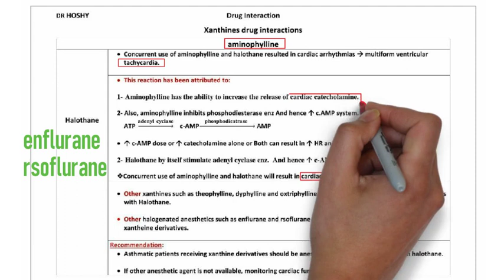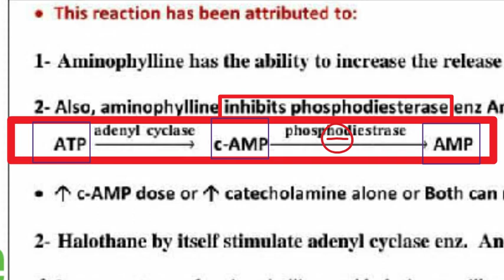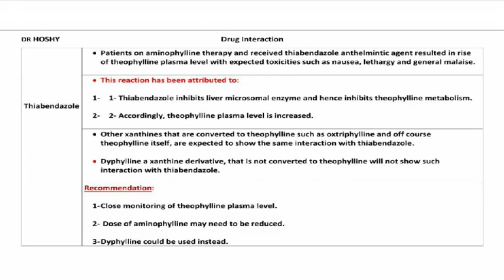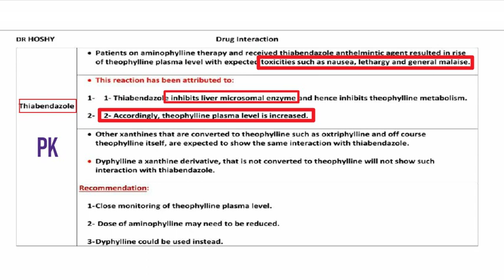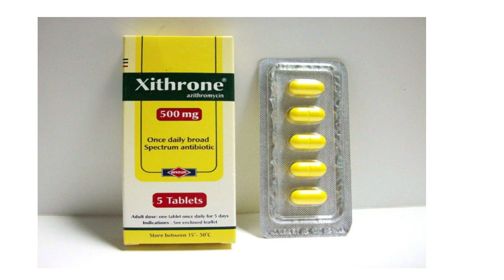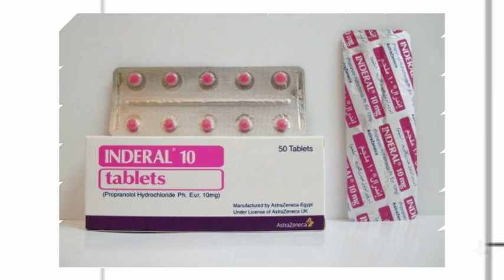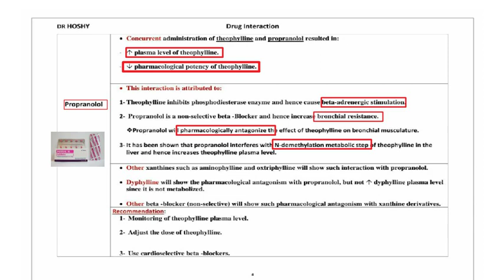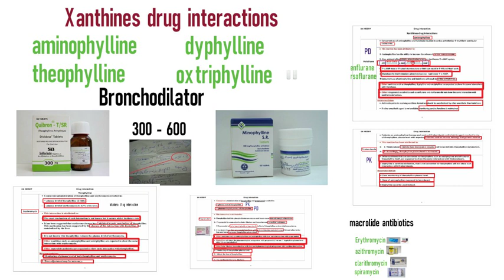​​drug Interaction || lecture 3 - Xanthines drug interactions